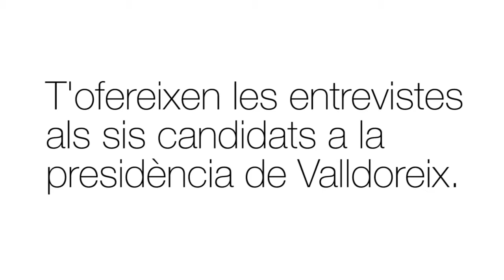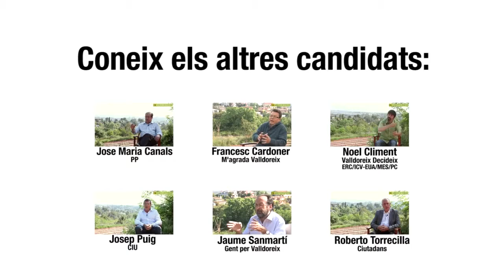Entrevista a Josep Puig (presidenciable a l'EMD de Valldoreix per CIU)